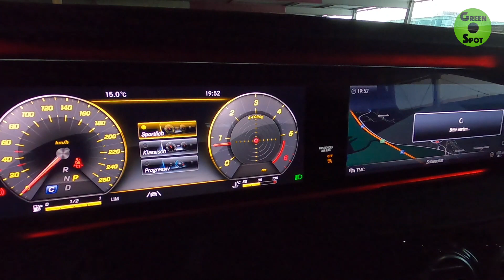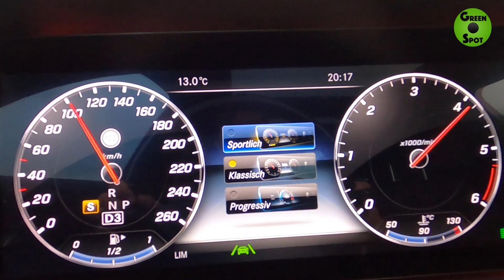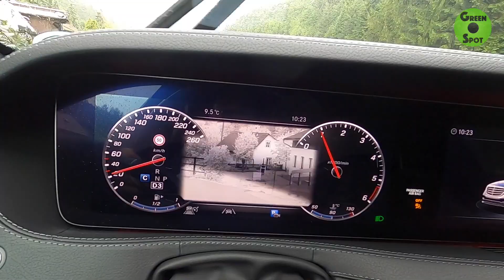2020 Mercedes S Class S350d 4matic W222 POV * LUXURY * drive sound DISPLAY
2020 Mercedes S Class S350d 4matic W222 POV DRIVE - EXT - INT .
Enjoying to drive the luxury Mercedes S Class. Display switching..

sound limousine style lifestyle luxus mega wet greendotspot  hero8 hero5 test cockpit display armatures GoPro